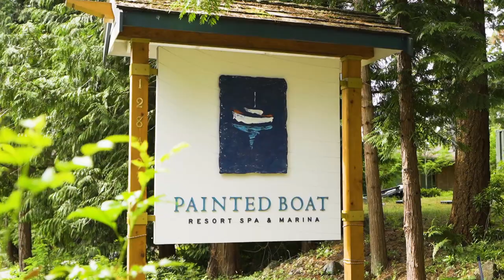Painted Boat Resort Villa 30 | Listed by Luc Wyroslak